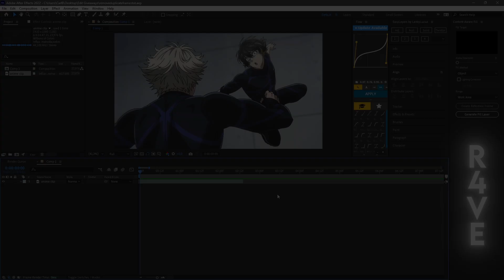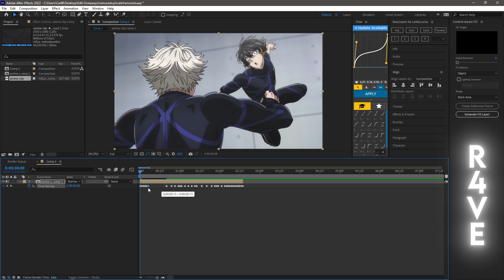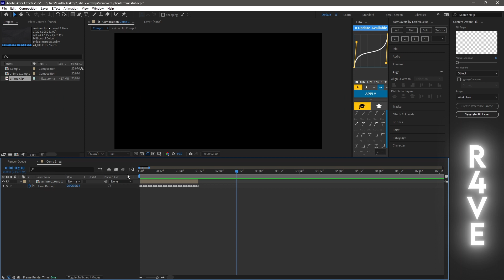How to REMOVE DUPLICATE FRAMES in After Effects: Tutorial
How to FLOWFRAME in After Effects: Tutorial
How to TWIXTOR in After Effects: Tutorial
How to REMOVE DUPLICATE FRAMES ANIME in After Effects: Tutorial

Synonyms to the title:

Remove duplicate frames
Flowframe
flowframe anime
remove duplicate frames anime
remove warps
remove twixtor warps
remove warps anime